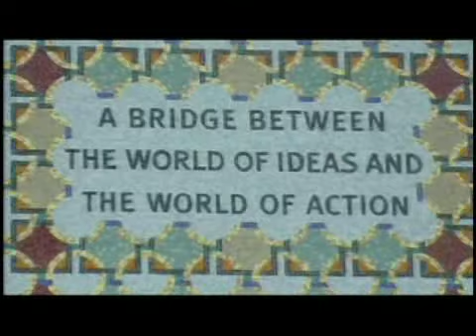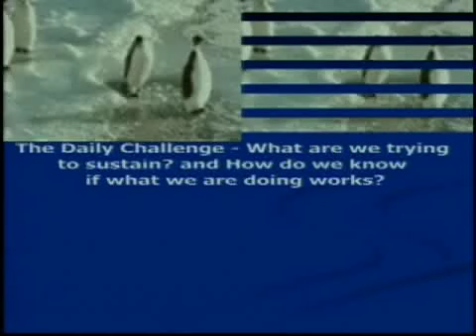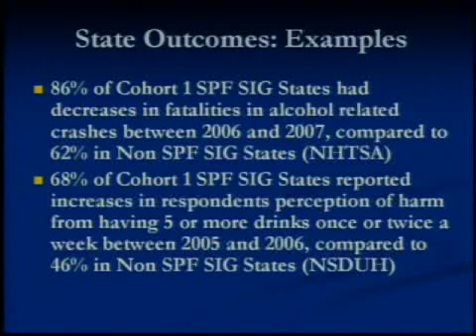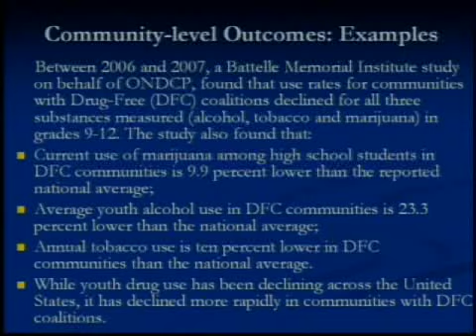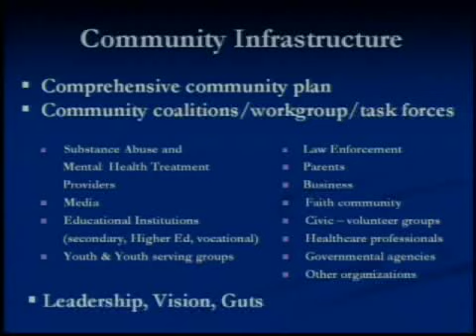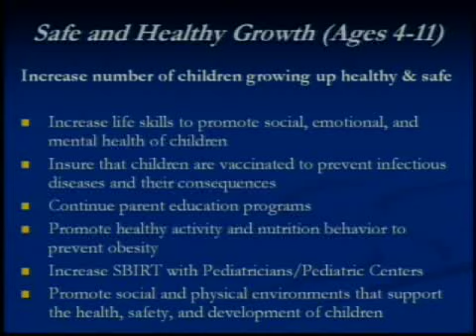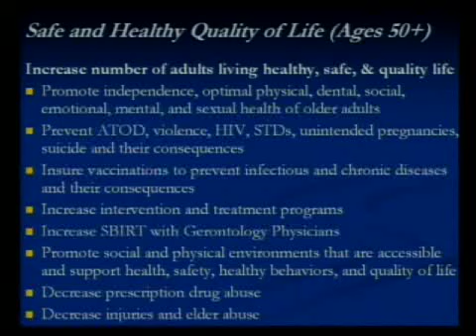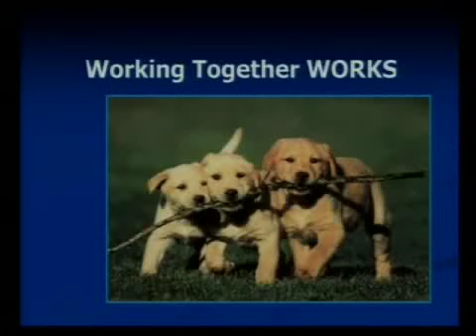Houston-Harris County Regional Drug Summit: The Urgency of Now 1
Community leaders and stakeholders develop an action plan addressing substance abuse and related issues.